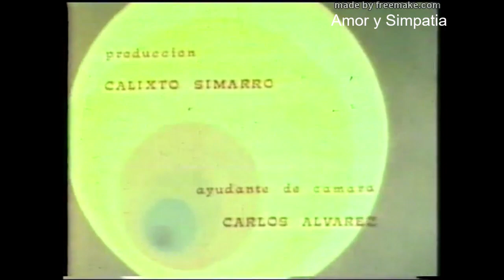Los Bravos - Movie Amor y Simpatia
Cortometraje Amor y Simpatía (1969)
Director: Miguel Vicens  y Enrique Torán. Promoción  de "Rudi is in love" y "Love and Simpathy".